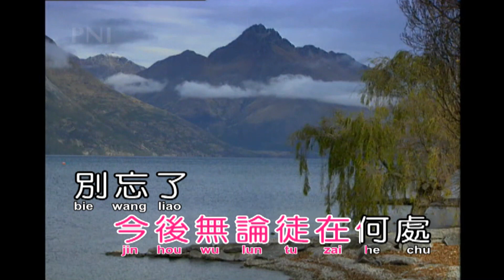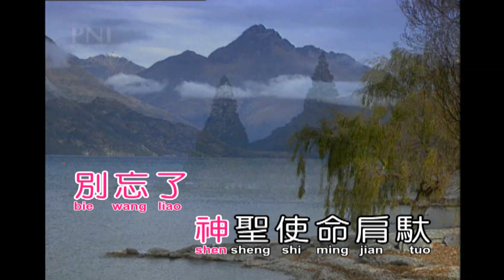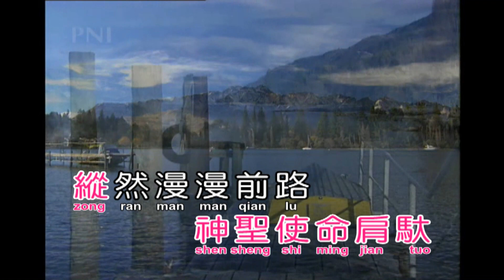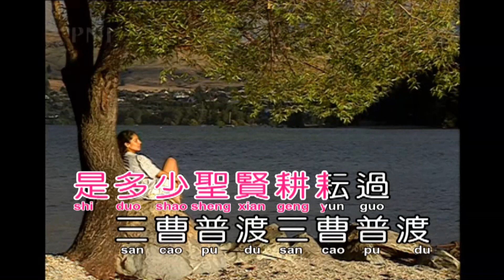bA師徒一起攜手走過(送你一把泥土)(演奏-女)